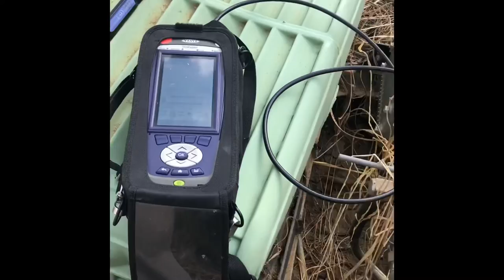I think it’s a dead tap🤔🤨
Let’s hit 1k together

Like for more vids!